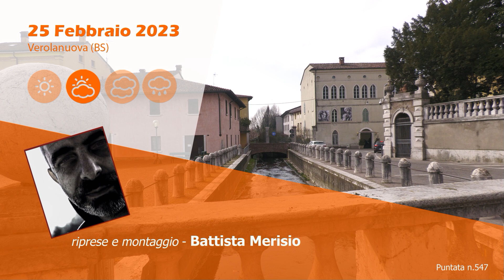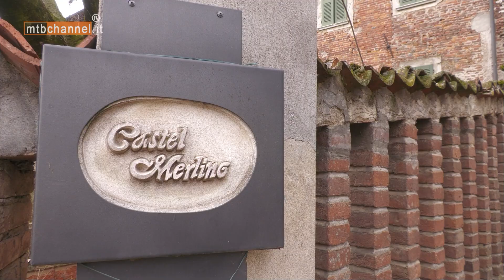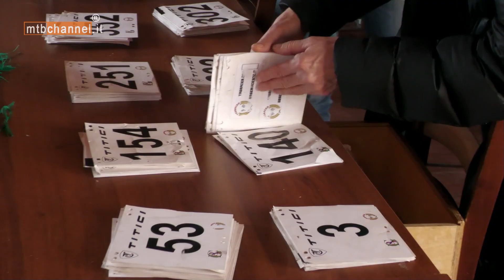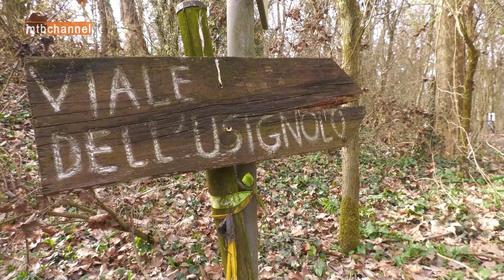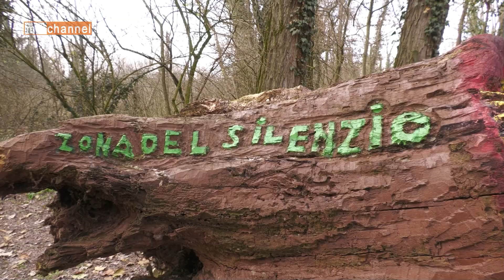VerolaBike 2023 9ª Edizione - Verolanuova (BS) - MTBChannel puntata n.547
VerolaBike 2023 9ª Edizione - Verolanuova (BS)